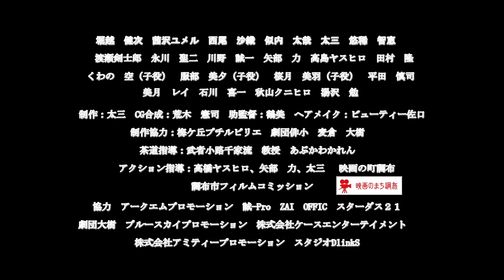ＡＫＥＣＨＩくノ一忍法外伝 予告編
説明
（日時）
２０１６年
2月5日(金)～11日(木)
下北沢トリウッド  全日20時～
（尚、定休日が火曜日の為、2月9日(火)の劇場公開は御座いません。）

2月12日(金)～14日(日)
梅ヶ丘プチルピリエ  12日・13日17時30分、14日14時～/17時～

○料金：当日・前売り共に1,600円(両館)

上演前にトークショー有り(約10分)

キャッチ

○日本の歴史上最大のミステリー！

明智光秀は何故織田信長を打ったか？

謀反の謎が今解き明かされる！！

オカシネマの挑むスーパー極楽時代劇！

いよいよ見参！！

戦国の世に暗躍するくノ一たちの

悲しくも強く、切ないストーリー

彼女たちは何のために、

誰のために、戦うのか？

☆キャスト☆

藤岡 範子　姫宮 理沙

鷲見 亮　 辻 やすこ

米澤 成美　松原 かのん　小林 麻祐子　町田 さやか　杏 樹理

堀越 健次　茜沢 ユメル　西尾 沙織　太三　悠稀 智惠　秋山 クニヒロ

川野 誠一　渡瀬 剣士郎　矢部 力　高島 ヤスヒロ　田村 隆　永川 聖二

似内 太哉　くわの空（子役）　服部 美夕（子役）　桜月 美羽（子役）

平田 慎司　美月 レイ　石川喜一　　　湯沢 勉

スタッフ
○企画・製作：オカシネマ
○脚本：平田慎司
○CG、合成：荒木憲司
○制作：太三○助監督：鶴美
○主題歌：「ノスタルジア～はるかな世界」
 作詞・作曲・歌：茜沢ユメル
 編曲：有馬克己
○ヘアメイク：ビュティー佐口
○茶道指導：武者小路千家流  教授：あぶかわかれん
○車両：堀越健次、秋山クニヒロ、麦倉大樹
○制作協力：梅ヶ丘プチルピリエ、劇団俳小、映画の町調布
  調布市フイルムコミッション

○宣伝：AKECHI 実行委員会
○メイキング監督：米澤成美
○配給：オカシネマ

☆協力☆
アークエムプロモーション　誠-Pro　ZAI OFFICE　スターダス21
劇団大樹　ブルースカイプロモーション
株式会社ケースエンターテイメント　株式会社アミティープロモーション
スタジオ DlinkS

○撮影、編集、監督：かわさきひろゆき